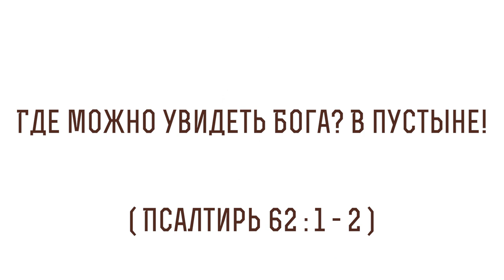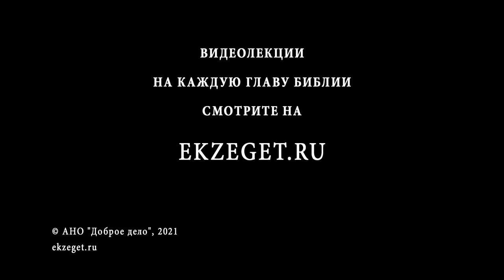Где можно увидеть Бога? В Пустыне! (Псалтирь 62:1-2) Священник Алексей Волчков. Толкование Библии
В сегодняшнем видео со священником Алексеем Волчковым рассуждаем на тему трудных мест Священного Писания и говорим о том, что значит "Где можно увидеть Бога? В Пустыне!", из книги Псалтирь 62 глава 1-2 стих и касаемся следующих тем:

🔸Об описании 62 псалма
🔸О том, где используется этот псалом
🔸Об иудейской пустыне
🔸О тех, кто скрывался в пустыне
🔸О том, где искать Бога
🔸О доме Бога
🔸О том, где еще можно искать Бога
🔸О 2-ом стихе в различных переводах
🔸О смысле этого стиха
🔸О чувствах человека в Пустыне
🔸О жажде человеческой души в Боге
🔸О смысле "Бог, ты мой Бог"
🔸О выражении идеи что это утренняя молитва
🔸О греческом слове "ортхридзу"
🔸О том, что в Евангелии от Луки говорится что Иисуса Христа с утра встречали в храме
🔸О выражении "коль множица ю"
🔸О том, что человек может испытывать близость Бога в пустыне, безлюдье, одиночестве и оставленности